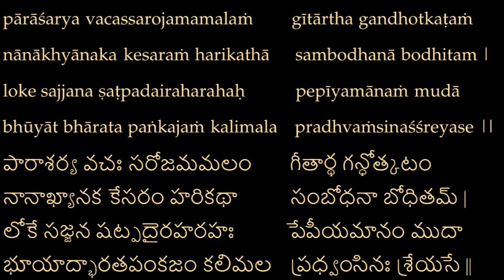Bhagavad Gita Self-Study Dhyana Shloka 6 Parasharya భగవద్గీత పాఠాలు ధ్యానశ్లోకం 6 పారాశర్య Eng/Tel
- download the English text from this link please.
Meaning:
The pure and fragrant lotus called the Message of the Bhagavad Gita has emerged from the lake called Mahabharata penned by Veda Vyasa. Descriptions of God are its stamens. The pious of the world ecstatically drink its nectar like bees. May Gita, the destroyer of all ills of the Kali Yuga, bestow its grace upon them.

అర్థం:
వేదవ్యాసునిచే రచింపబడిన మహాభారతం ఒక సరస్సు.  దానిలో పరిమళాలు వెదజల్లే కమలం భగవద్గీత యొక్క ఉపదేశం. భగవంతుని వర్ణనలే దానికి కేసరాలు. ఇది కల కల్మషాలను నాశనం చేసి, ఆనందభరితమైన తుమ్మెదలలాగ ఆ పూవుయొక్క తేనెను ఆస్వాదించే సజ్జనులను సంపూర్ణంగా అనుగ్రహించుగాక.

శ్లోకం:
పారాశర్య వచః సరోజమమలం గీతార్థ గన్ధోత్కటం
నానాఖ్యానక కేసరం హరికథా సంబోధనా బోధితం |
లోకే సజ్జన షట్పదైరహరహః పేపీయమానం ముదా
భూయాద్భారతపంకజం కలిమల ప్రధ్వంసి నః శ్రేయసే ||